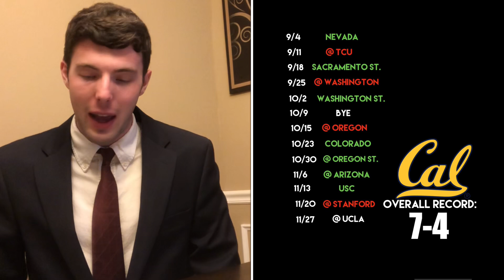2021 California College Football Predictions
California looked like a true North contender in 2020, but the Golden Bears went just 1-3. The lone win, though, came against Oregon in the season finale which might give this team a little momentum heading into 2021. Justin Wilcox is entering his fifth year in Berkeley with a 21-21 overall record. The one thing that has consistently hindered this team has been the offense. That will not be the case this season. California returns eight starters on offense and they have the most experienced QB in the PAC-12 in Chase Garbers. If he can stay healthy, Cal's offense will improve drastically after ranking last in the conference in PYPG (192.8) and total offense (319.5 YPG). RB Christopher Brown Jr. returns for one more year after injuries rattled him last year and the Golden Bears also return four offensive linemen and four of their top five pass catchers. Needless to say, this will be the best offense of the Wilcox era. The defense is always a strength and that will be no exception this year. Cal ranked 23rd nationally against the pass in 2020 allowing just 197.8 PYPG. The secondary is once again loaded with Elijah Hicks and Daniel Scott leading the way. Cameron Goode returns at LB after posting three sacks in 2020. The only area Cal must improve is in stopping the run after they allowed 169.2 RYPG. The schedule is not an easy one with a trap game against Nevada in the opener and road games at TCU, Washington, Oregon, Stanford, and UCLA. But this team has the talent to make some noise in the North, drastically shake up the standings, and will once again be going bowling under Wilcox.

Sign up for our new Expert Picks! We are now offering both College Football and NFL spread picks! More accurate than 80% of the national analysts and handicappers for the last two years, choose from our two $30 packages or subscribe to our $50 package where you will receive all of our 2021 College Football Spread Picks  and 2021 NFL Spread Picks including the postseason! Over 200 picks for just $50! It is a deal you do not want to pass up.